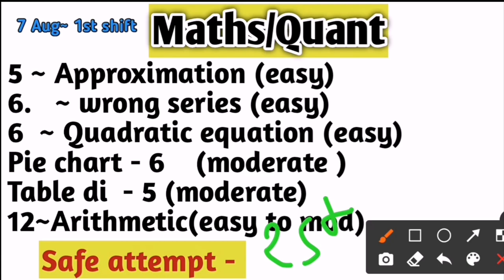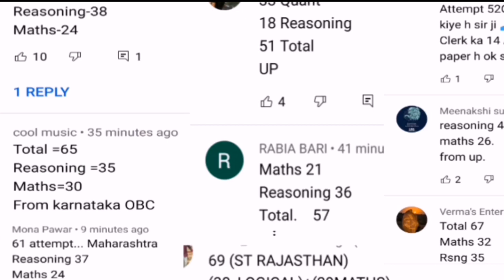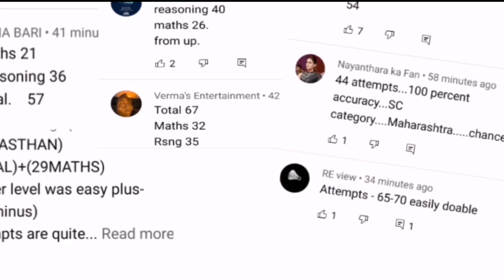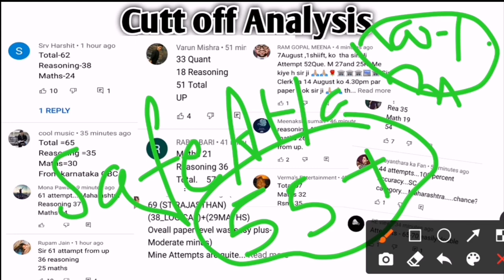RRB PO 7 aug 1st shift exam analysis || ibps rrb po 7 aug 1st shift Analysis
rrb po 7 aug 1st shift exam analysis